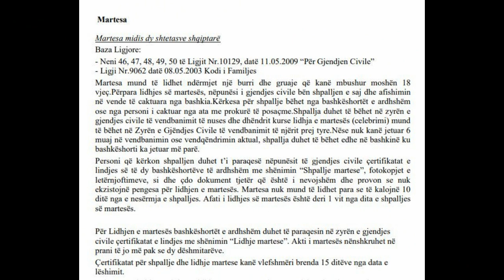Martesë FALLCO - “Sa genjeshtarë janë…”, martesa e Luizit nga Veliaj...